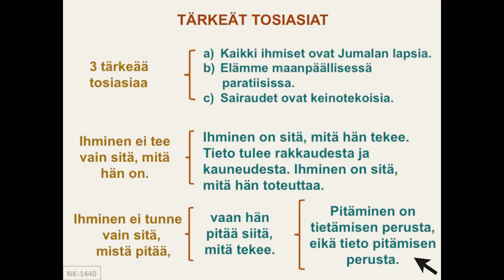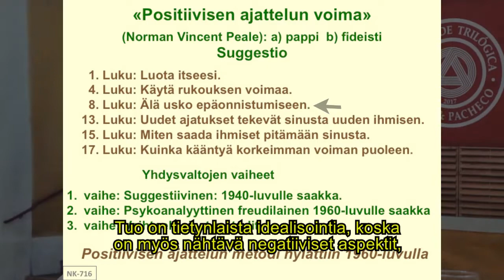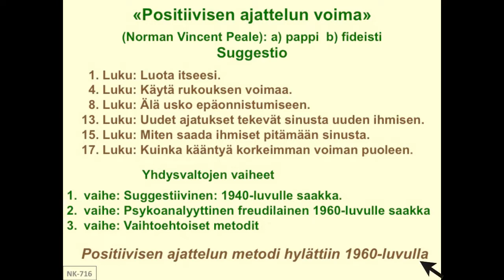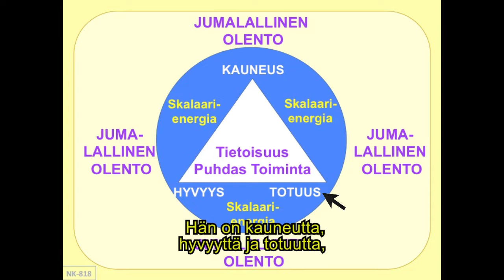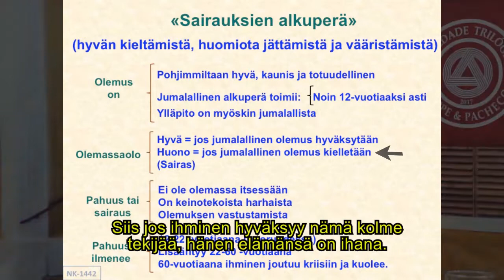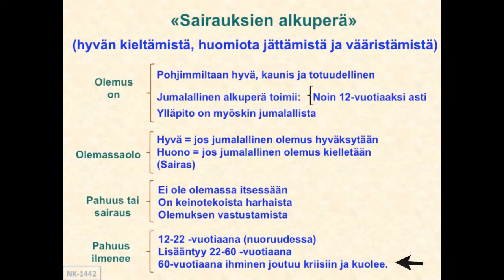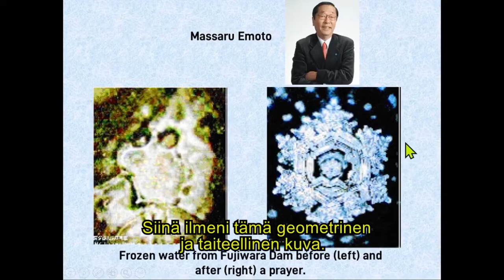Ihminen on oman (hyvän, todellisen ja kauniin) toimintansa mukainen.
Psykoanalyytikot tri Norberto R. Keppe ja Claudia B. S. Pacheco kertovat miten voimme elää todellisen olemuksemme mukaan. STOP maailman tuhoamiselle ohjelma numero 287.